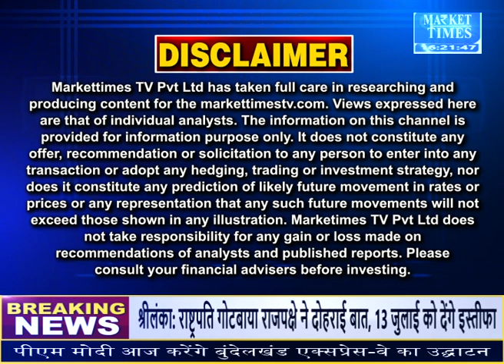किस कृषि फसल में रहेगी तेज़ी !